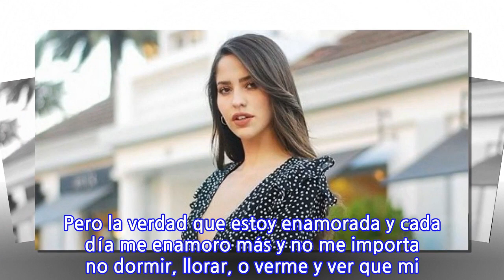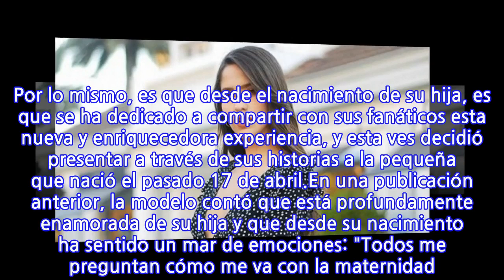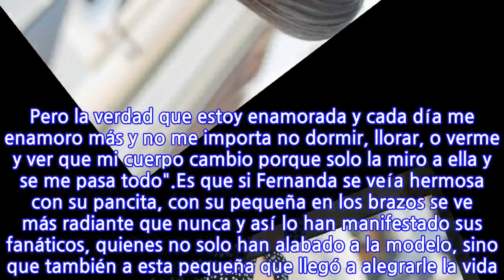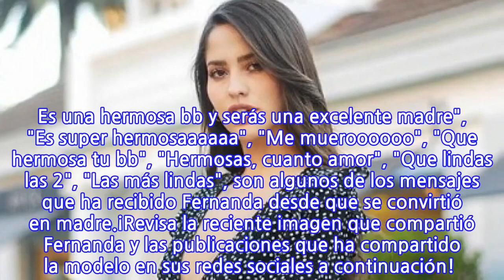"Estoy enamorada": Fernanda Figueroa presentó a la pequeña Leah en redes sociales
Hace menos de un mes que Fernanda Figueroa se convitió en mamá por primera vez, dando a luz a la pequeña Leah, quien ha llegado a revolucionar su vida y a llenarla de miles de emociones que la tienen más que feliz y radiante. Por lo mismo, es que desde el nacimiento de su hija, es que se ha dedicado a compartir con sus fanáticos esta nueva y enriquecedora experiencia, y esta ves decidió presentar a través de sus historias a la pequeña que nació el pasado 17 de abril.En una publicación anterior, la modelo contó que está profundamente enamorada de su hija y que desde su nacimiento ha sentido un mar de emociones: "Todos me preguntan cómo me va con la maternidad ? Y obvio nada es fácil mil emociones !! Pero la verdad que estoy enamorada y cada día me enamoro más y no me importa no dormir, llorar, o verme y ver que mi cuerpo cambio porque solo la miro a ella y se me pasa todo".Es que si Fernanda se veía hermosa con su pancita, con su pequeña en los brazos se ve más radiante que nunca y así lo han manifestado sus fanáticos, quienes no solo han alabado a la modelo, sino que también a esta pequeña que llegó a alegrarle la vida. "Awww pura ternurita da verlas", "Bellas", "Hermosas", "Me encantan", "Maravillosa Reina, muchas felicidades. Es una hermosa bb y serás una excelente madre", "Es super hermosaaaaaa", "Me mueroooooo", "Que hermosa tu bb", "Hermosas, cuanto amor", "Que lindas las 2", "Las más lindas", son algunos de los mensajes que ha recibido Fernanda desde que se convirtió en madre.¡Revisa la reciente imagen que compartió Fernanda y las publicaciones que ha compartido la modelo en sus redes sociales a continuación!
INFORMATION
• Source: mega